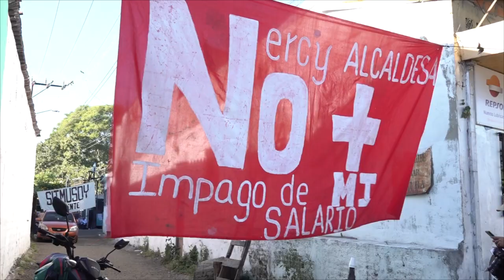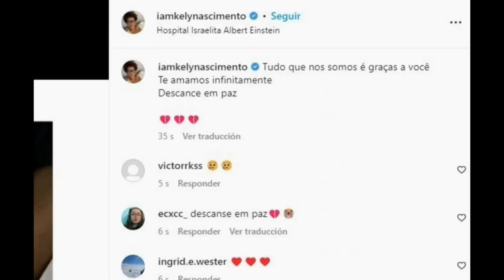Noticiero LPG 29 de diciembre: Empleados exigen salarios adeudados tras captura de alcaldesa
Trabajadores afectados por el impago de salarios y aguinaldos permanecen en paro de labores desde hace 4 días  en la calle Franklin Delano Roosevelt, a unas cuadras de la alcaldía de Soyapango.

¡Visítenos!